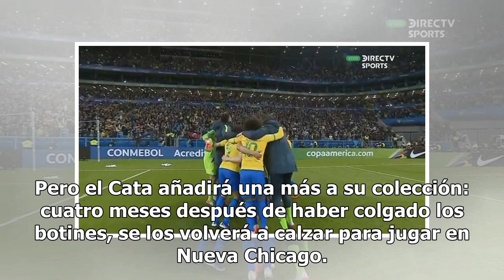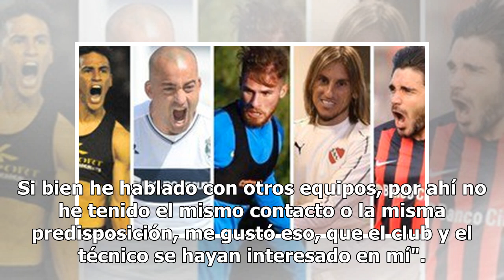A los 39 años, el Cata Díaz vuelve del retiro: jugará en Nueva Chicago